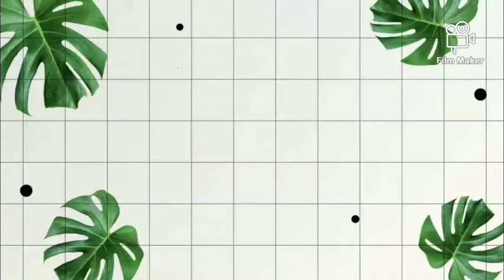small fish's cleaning